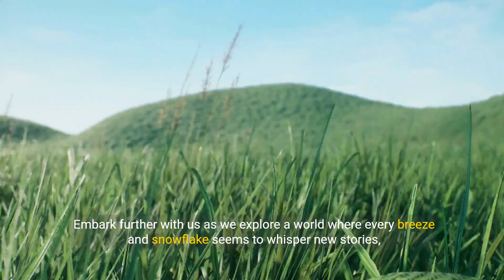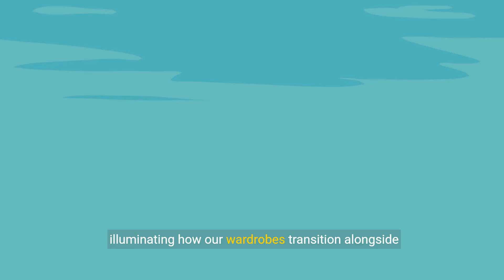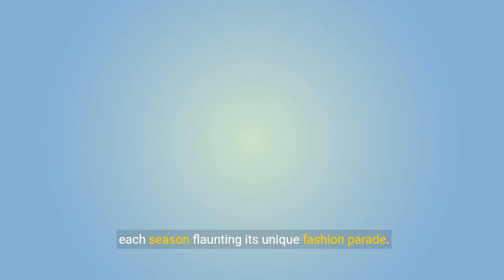Dress Up Fun - Exploring Clothes for Every Occasion! (4 Minutes)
Explore a world of fashion possibilities with outfits tailored for every occasion. From casual gatherings to formal events, the key is to curate a versatile wardrobe that effortlessly transitions between different settings. Whether you opt for a laid-back jeans and shirt combo for daily outings or a sophisticated dress paired with trendy boots for a night out, the art of styling involves choosing pieces that flatter your figure and exude confidence.

Remember, the best accessory is always confidence, so wear your chosen outfit proudly to make a statement wherever you go. For special occasions, understanding the dress code is crucial to striking the right balance between being too dressy or too casual. From festive attire to business formal settings, each occasion demands a unique approach to dressing that reflects your personal style while respecting the event's tone and expectations. Embrace the fashion world enthusiastically, experiment with diverse styles, and curate chic outfits that elevate your look for any occasion.